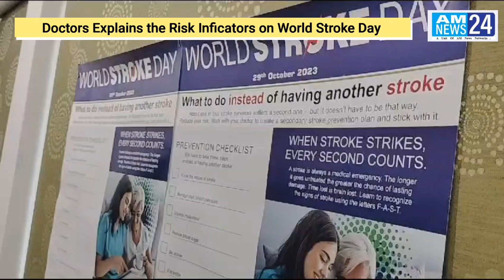Doctors educate on early signs on World Stroke Day | October 29, 2023